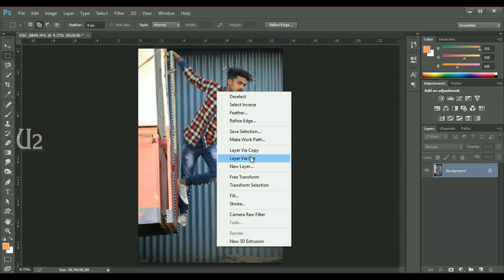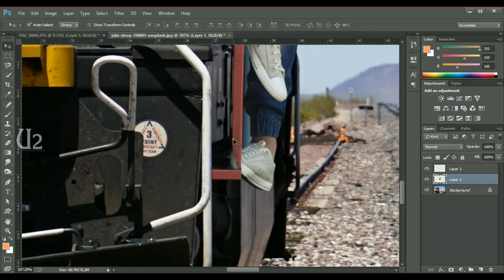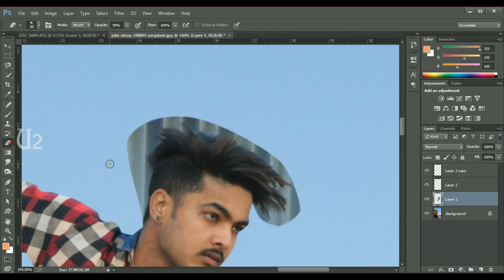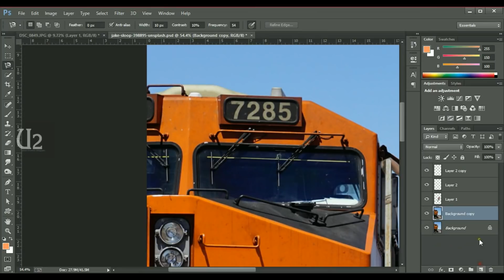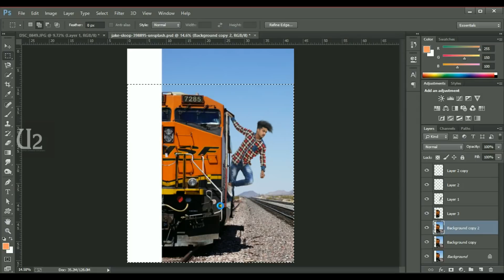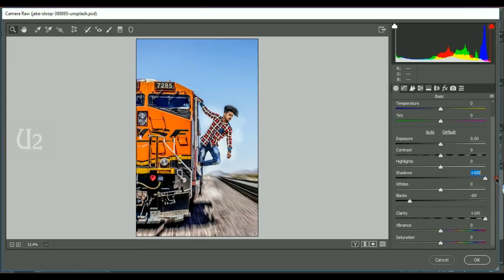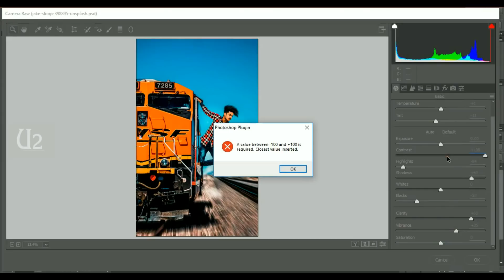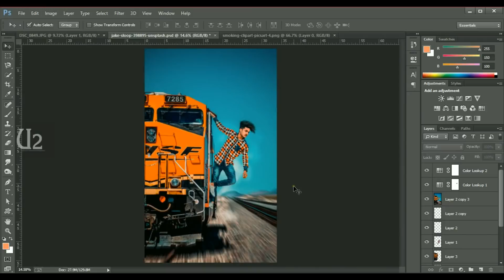Photo Editing | Train surfing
Photoshop CC tutorial showing how to make a smoke bomb photo